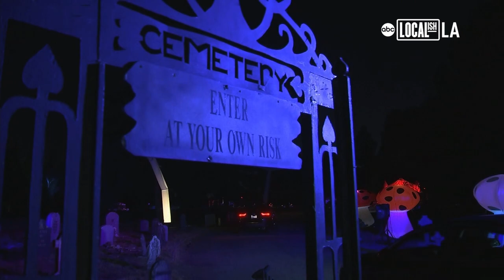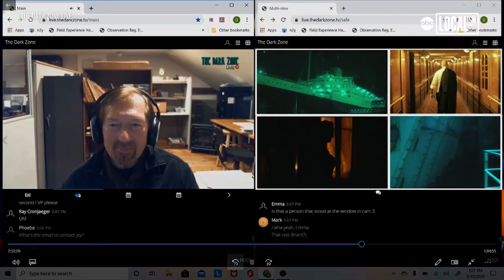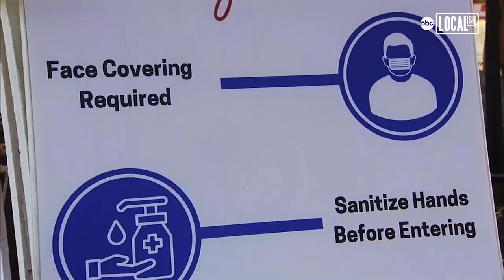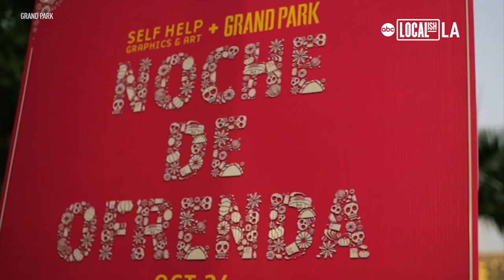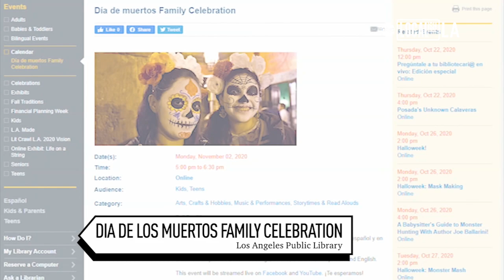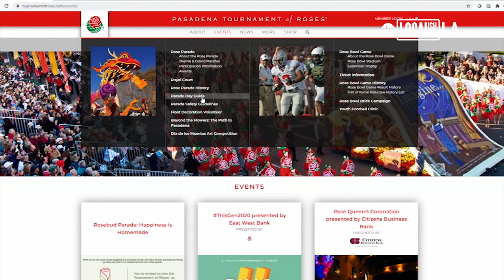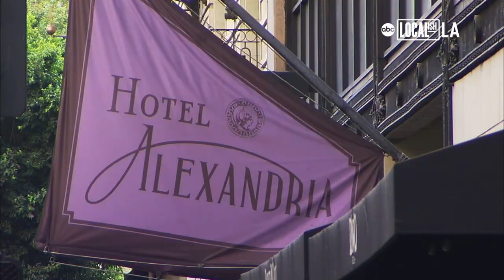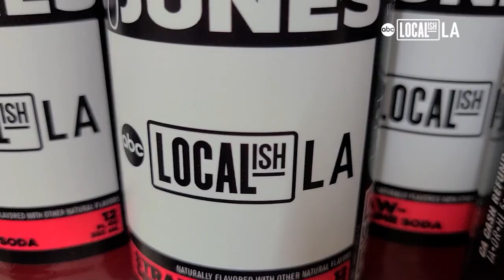LOCALISH LA CELEBRATES HALLOWEEN SAFELY | 10.18.20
LOCALISH LA SHOWS YOU HOW TO CELEBRATE HALLOWEEN SAFELY, PLUS WE EXPLORE SOUTHERN CALIFORNIA FOR ICONIC HORROR MOVIE HOUSES AND GET A PREVIEW OF LOCAL DAY OF THE DEAD CELEBRATIONS.